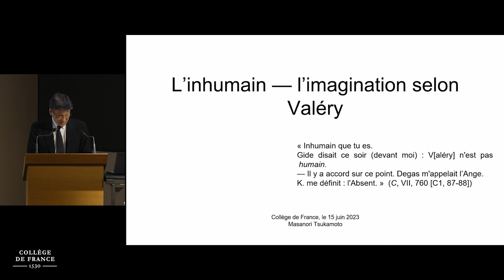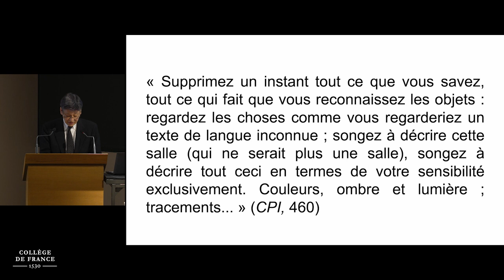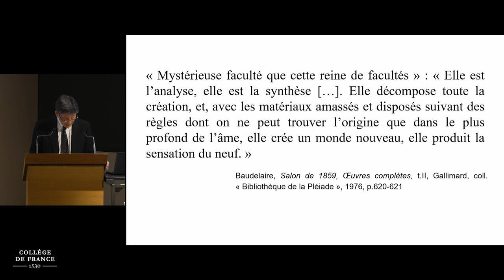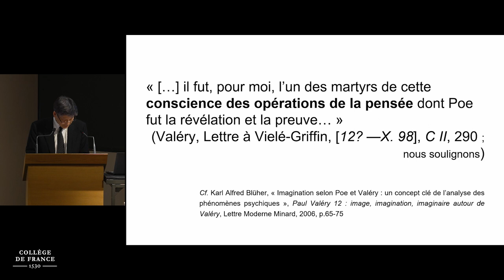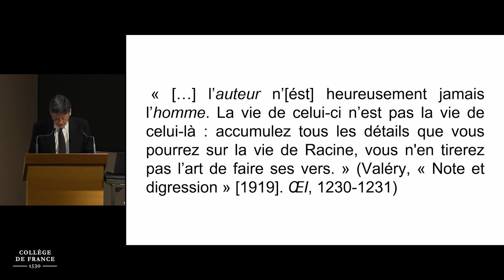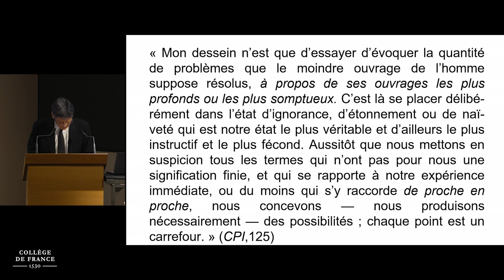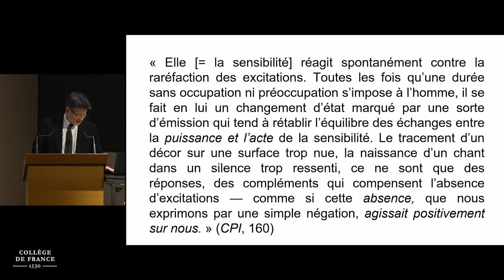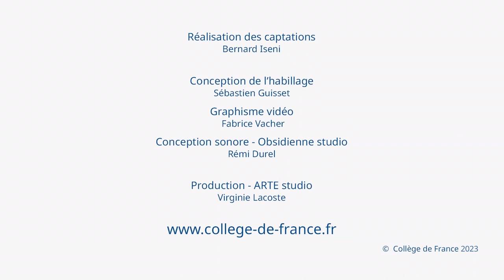Valéry au Collège de France (6) - William Marx (2022-2023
Colloque 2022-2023 : Valéry au Collège de France
Conférence du 15 juin 2023 : L’inhumain – l’imagination selon Valéry
Poétique valéryenne

Intervenant : Masanori Tsukamoto, Université de Tokyo